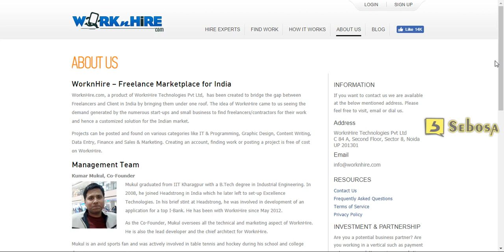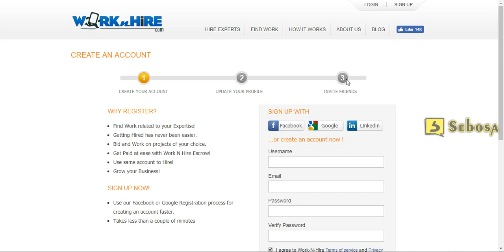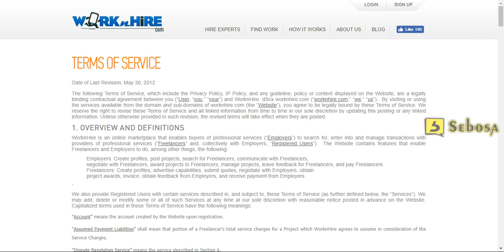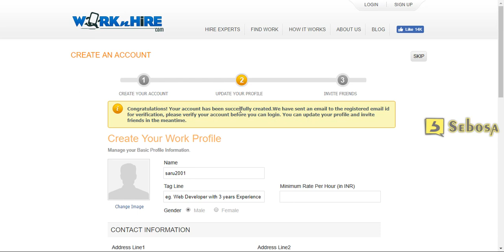Worknhire | Work from Home Jobs| 9092377715 | Part 2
Sebosa Software services : No.6, Vaishnavi complex (2nd floor), Ranga konar street, kattoor, Coimbatore - 641009 Web ph:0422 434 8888,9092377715.